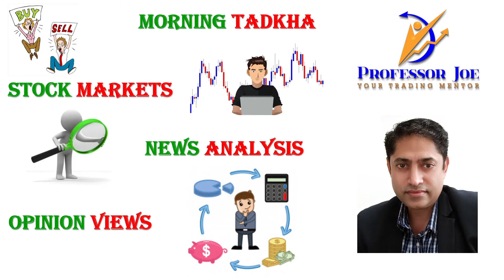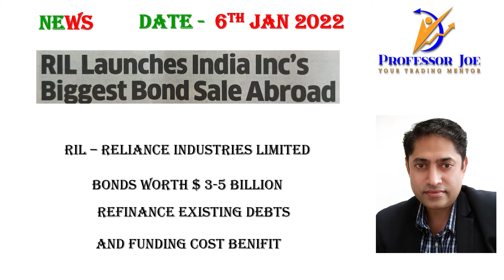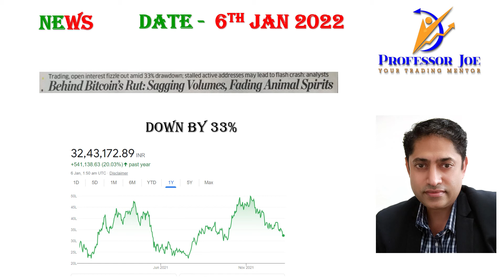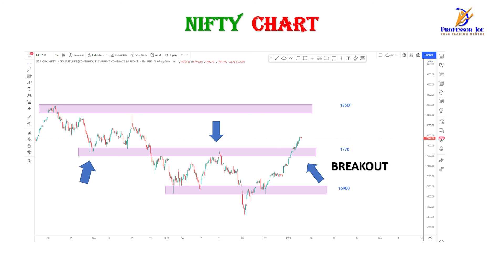Daily News Capital markets Business Crypto currency NIFTY Logistics 6th Jan Morning Tadkha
This channel is great information for students, business persons, persons with Managerial role or aspire to become managers. For people who don't have time to read a news paper, so update yourself on the move. Persons associated with stock markets & want to make a career in stock markets